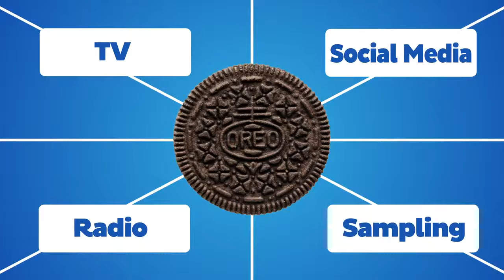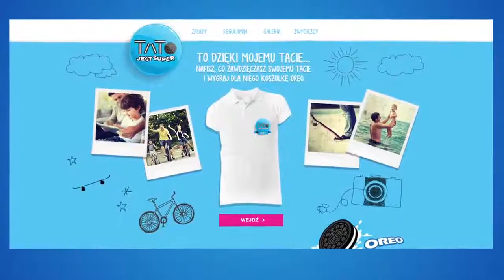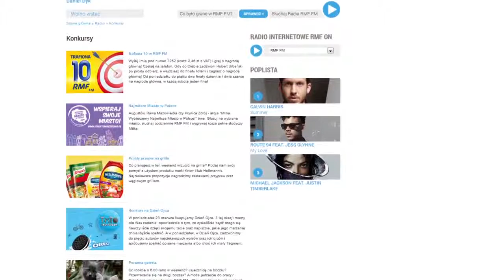GRAPE FILM DLA OREO - case study